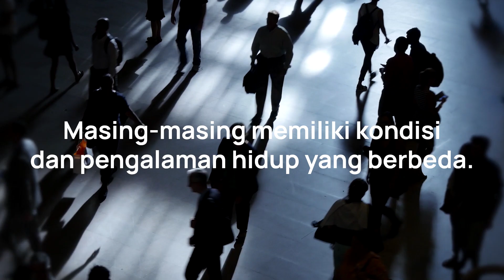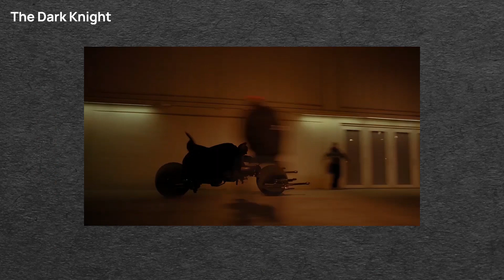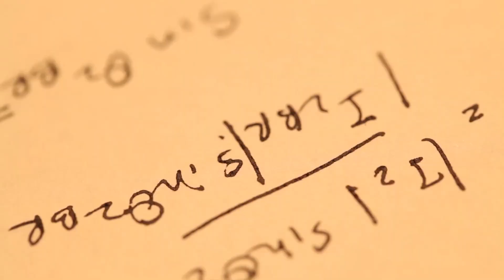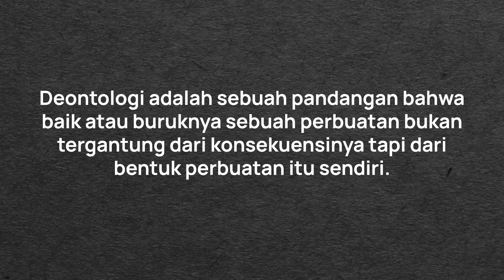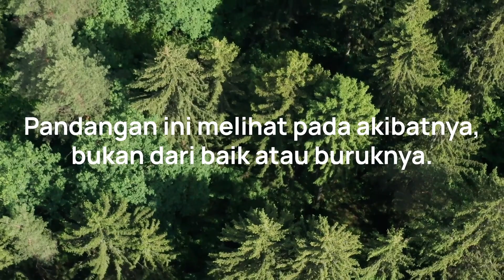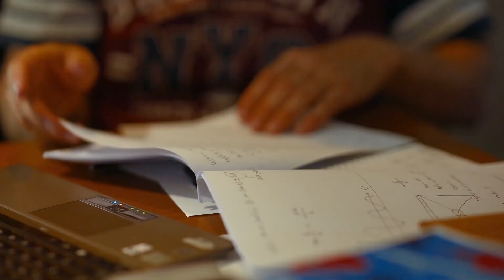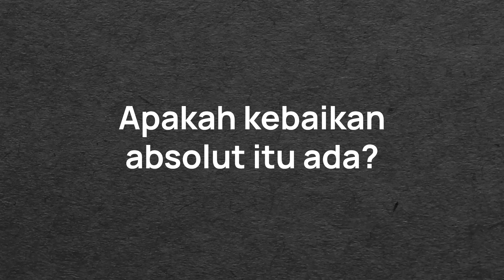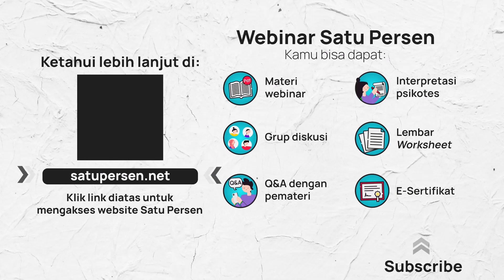Apakah Kebaikan Absolut itu Ada? (Filosofi Kehidupan)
Menurut lo dari sekian banyak hal masalah ada ngga sih yang punya suatu kebaikan atau kejejahatan secara mutlak? Di video ini, Satu Persen membahas filosofi kehidupan. Sebenarnya apakah kebaikan absolut itu ada?

Timestamps:
0:00 Manusia ada aja yang diperdebatkan
02:05 Rumitnya sesuatu itu benar apa salah
03:13 Apa itu kode moral?

Kalau lo merasa saran-saran di video ini masih belum cukup membantu, lo bisa menyelesaikan masalah lo bareng Mentor Satu Persen dengan klik link berikut ini

APA ITU SATU PERSEN?

SOCIAL MEDIA UTAMA SATU PERSEN

TIM PENYUSUN VIDEO
Script: Zakaria Anshari
Storyboarder: Audrey Prameswari
Audio Editor: Muhammad Lutfi Farhan
Video Editor: Syifa Mediloka
Presenter: Rizky Andriawan
Poster Illustrator: Muhamad Sulton Wahyudi
Poster Designer: Jovan Hendriawan
Caption Author: Elisabeth Garnista